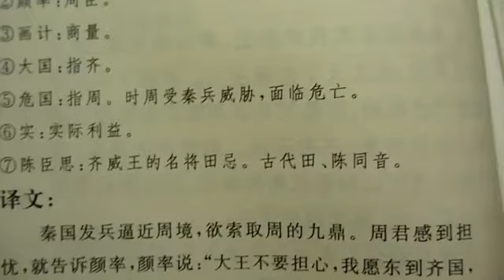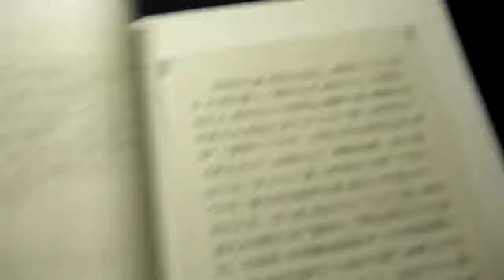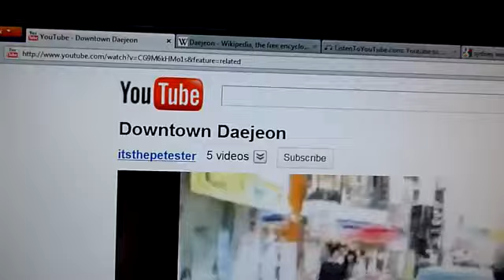【潮州话学习】重大發現：潮州話與朝鮮話 韓國語保留了古代漢字田（陳）發音 (Teochew แต้จิ๋ว) 普通话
潮州話漢字發音： 田螺（chun lo) 做田(zot chun)    田雞(chun goi)
廣東話漢字發音： 田螺(tin lo)      種田(zong tin)      田雞(tin gai)
普通話漢字發音： 田螺(tian luo)  種田(zhong tian)  田雞(tian ji)
朝鮮話/韓語漢字發音： 大田(dae jeon)